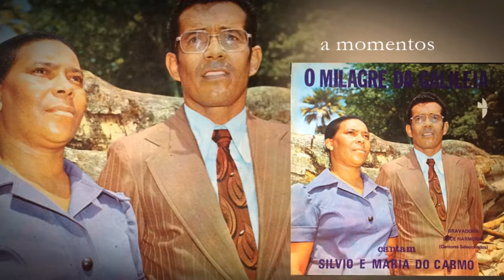Silvio e Maria do Carmo - A Momentos (LP O Milagre da Galileia) 1977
A Momentos de Silvio de Maria do Carmo que faz parte do álbum O Milagre da Galileia lançado originalmente em 1977 pela Gravadora Doce Harmonia.